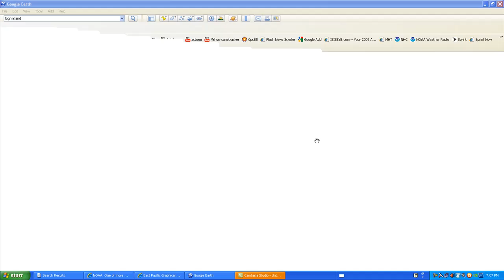How to track hurricanes 2010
witch will be online on June 1st 2100 or could be sooner.